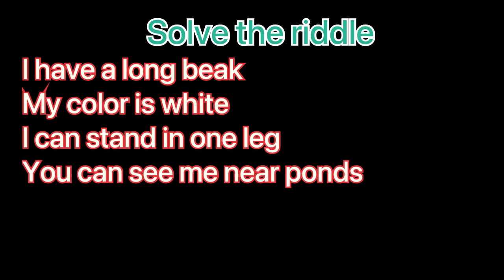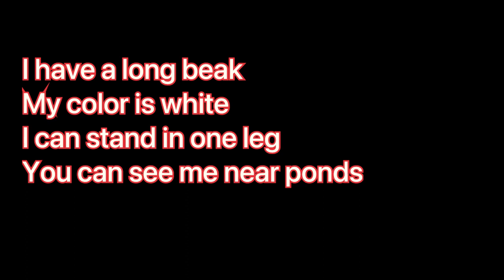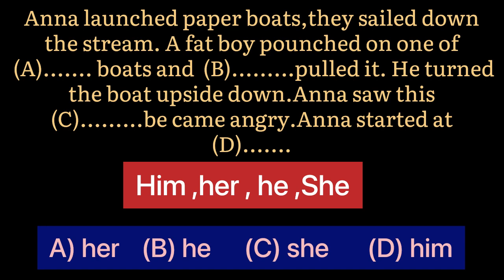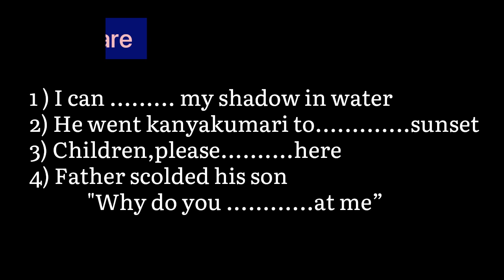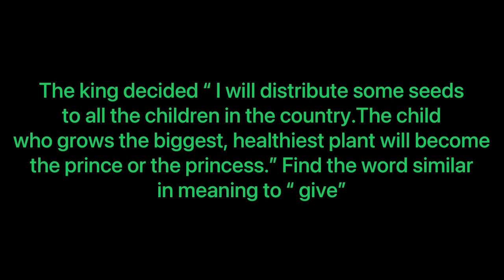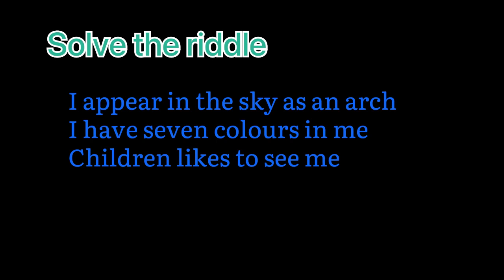LSS English questions # 2021 based model questions # part -2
Lss English questions
Lss 2021
LSS ENGLISH QUESTIONS
LSS MODEL QUESTIONS
LSS English previous questions
Lss 2021 based questions
Lss exam
Lss